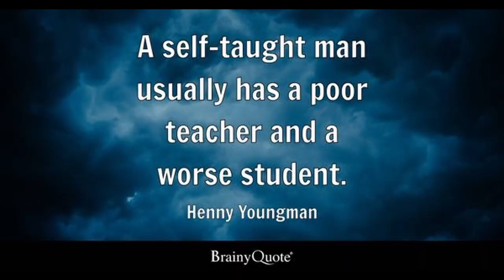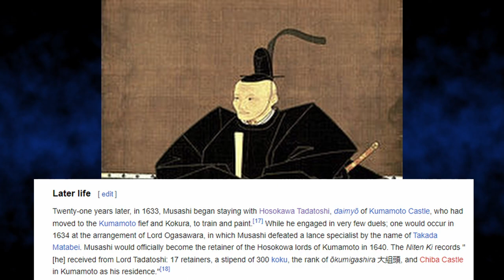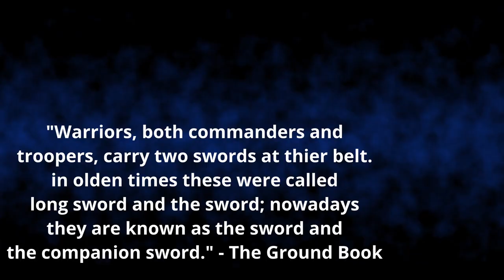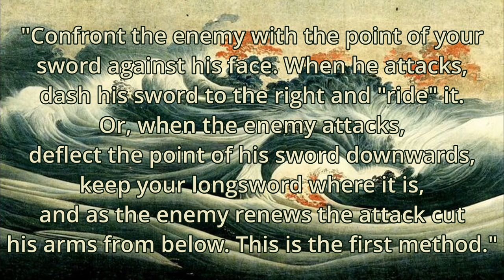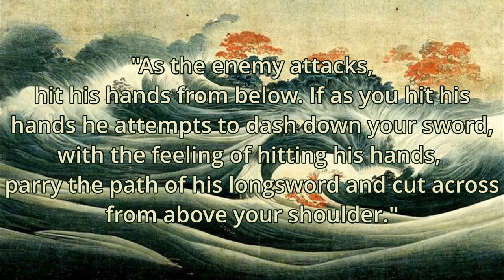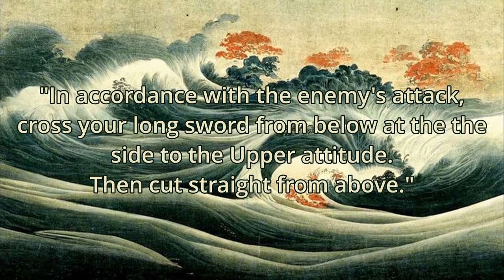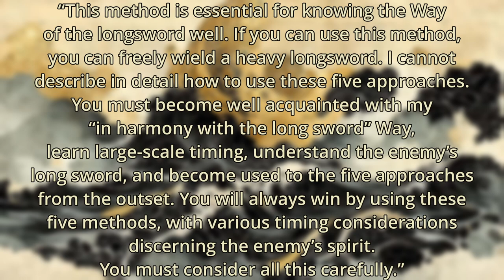Playing Blade and Sorcery according to Miyamoto Musashi, the greatest sword duelist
In this video I go over the basic sword fighting techniques taught by Miyamoto Musashi, in his 1645 book, The Book of Five Rings, specifically the Water Book, where he first lays out the fundamental five attitudes, or directions, that an opposing swordsman can attack from, and how to react to it.
This video is not useful for training purposes, I don't know what I'm doing, and if you use this as informational material then rethink your life choices.